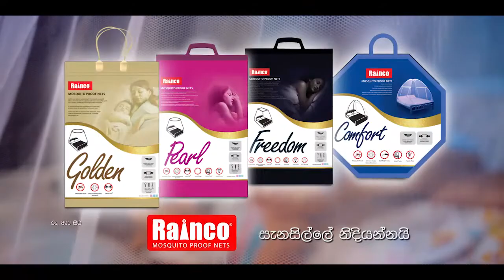Rainco Bed Nets TVC June 2017-Sinhala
Rainco comfort bed nets is the most convenient and best solution for a Hassle-Free comfortable sleep. Comfort bed nets is awarded with ISO 9001:2008 certificate. The product is widely known for its better ventilation and long lasting durability.